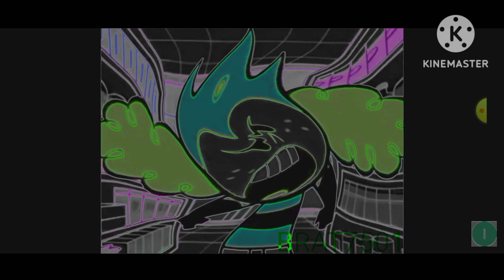Robin got used by Princess Morbucks | Effects Mari Group G Major 4 Reversed